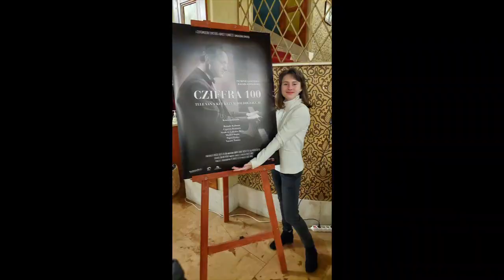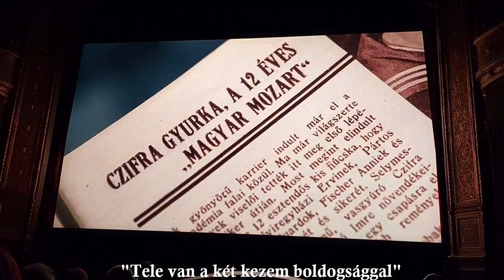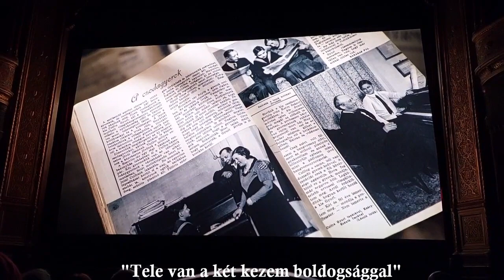"Tele van a két kezem boldogsággal"- Cziffra György életútja film - Kádár Viktória közreműködésével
Balázs János és Petrovics Eszter által készített film premier részlet
Vetítés helyszíne: Uránia Nemzeti Filmszínház